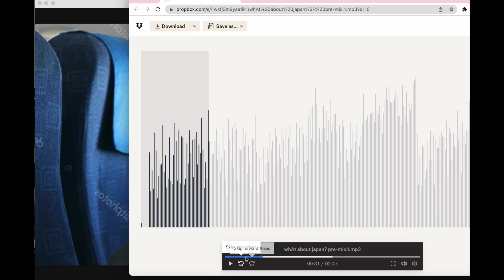audrey mika - whAt about japan (official lyric video)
hi, i hope you love this song as much as i do! this is a fun lil video i made for you so you can understand what i'm saying cuz ik i be mumblin. i love you so much enjoy :)